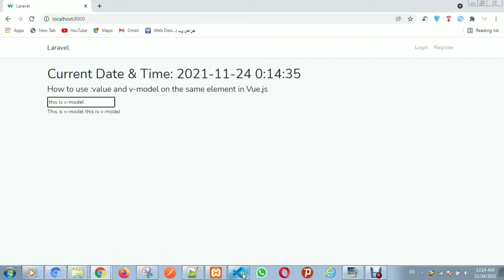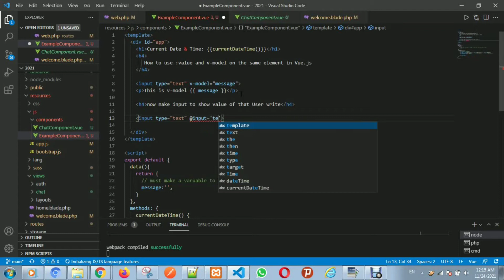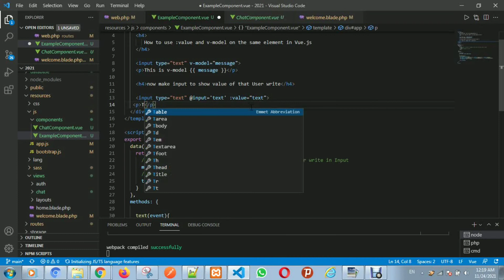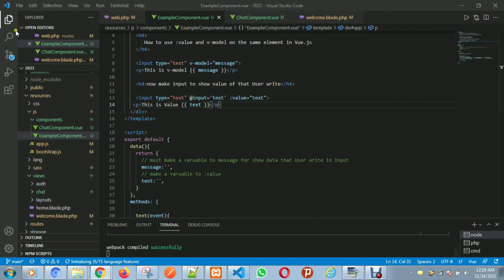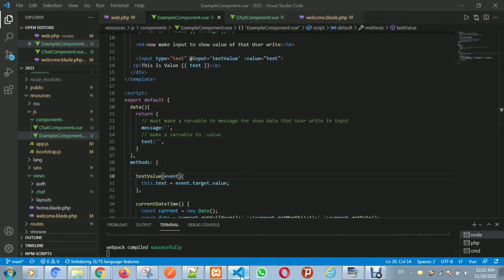How to use :value and v-model on the same element in Vue.js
I'm using this blog to publish video tutorials about technology, programming, development tools and sometimes video games as well.